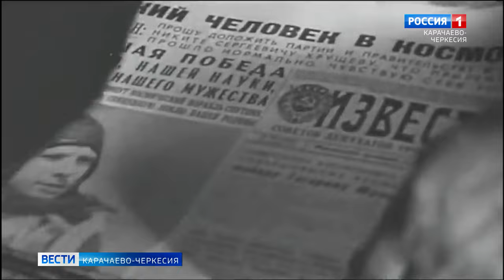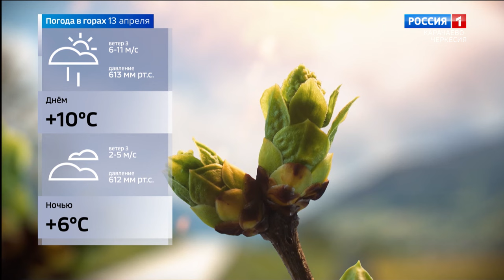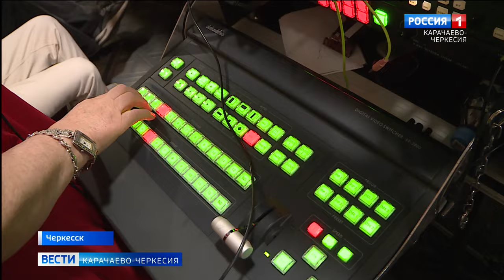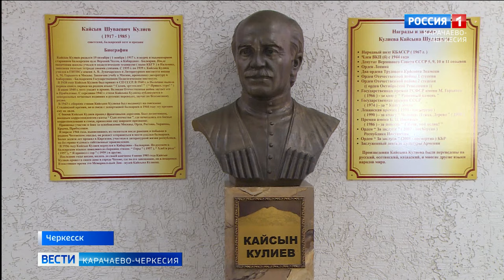Вести Карачаево-Черкесия 12.04.2024